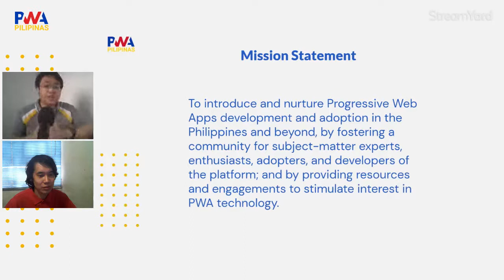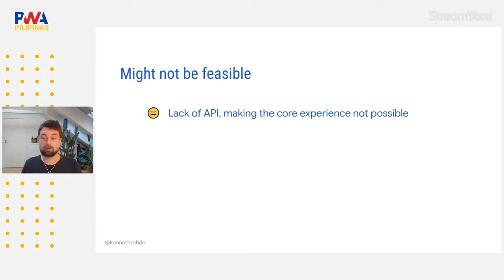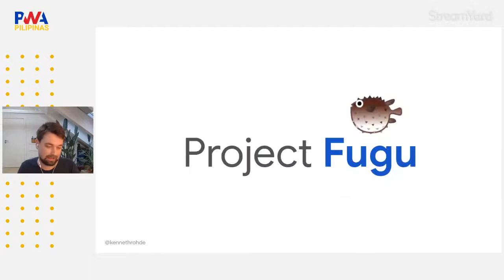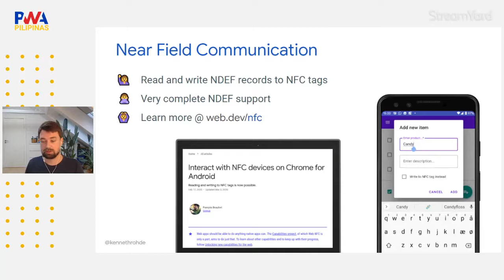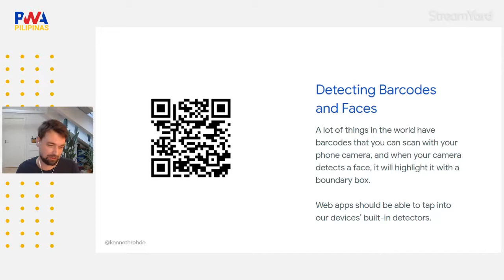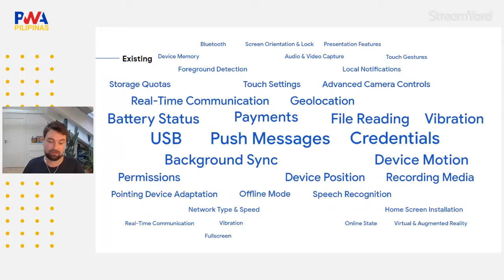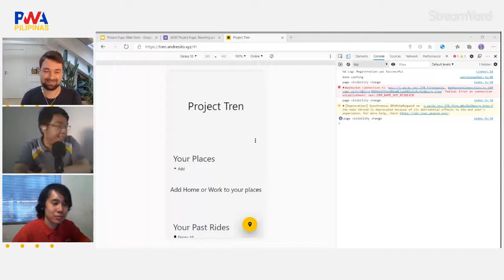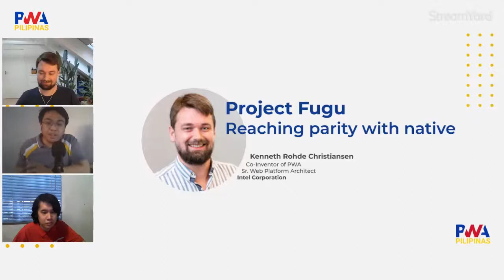Project Fugu: Reaching Parity with Native - Kenneth Christiansen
Project Fugu is an initiative by companies like Google, Intel and Microsoft that aims to extend the web with native-like capabilities like ability to access hardware APIs and storage in a safe manner that can be easily understood by users. Join us on December 9 as Kenneth, co-inventor of PWA and an elected member of the W3C Technical Architecture Group (TAG), give us an introduction about Project Fugu and give the latest and upcoming web capabilities we can take advantage of in our Progressive Web Apps.